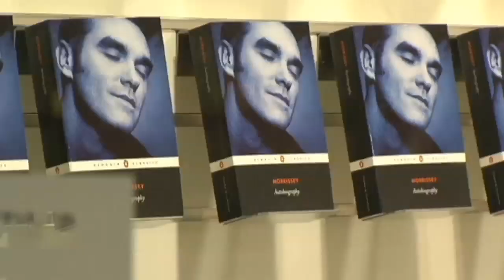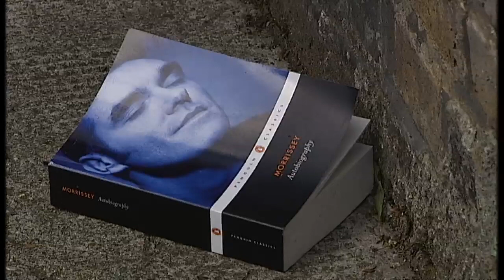Morrissey: in his own words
"It is often a relief to be wrong" is among the more startling declarations in the autobiography of the singer-songwriter and founder of the Smiths - Morrissey.  Culture and Digital Editor Paul Mason reports.